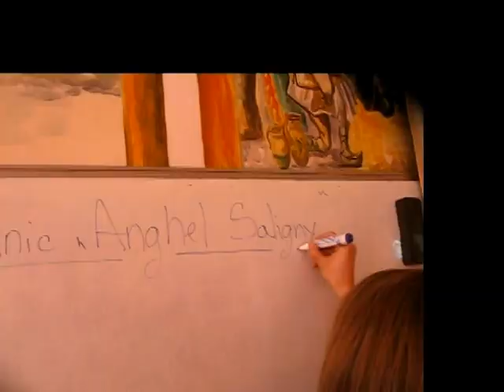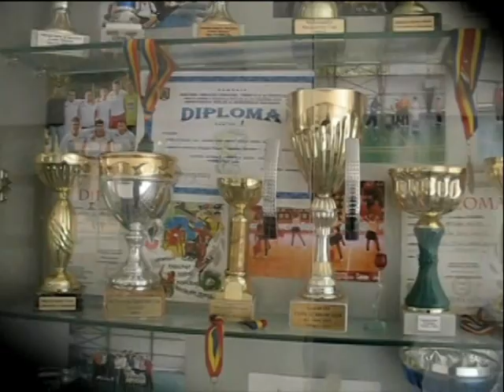Colegiul Tehnic Anghel Saligny Bucuresti - PROMO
Promoveaza liceul din care faci parte ! Share it!